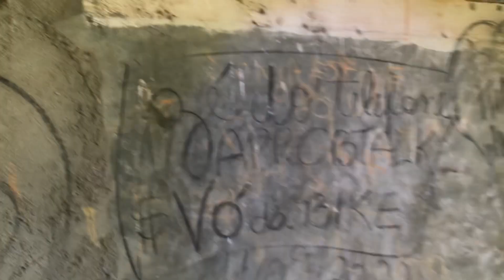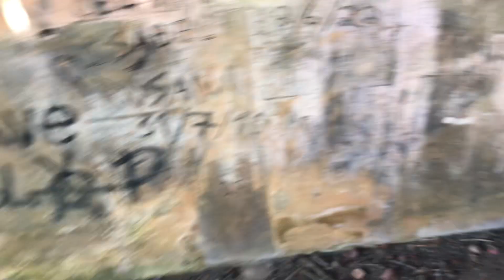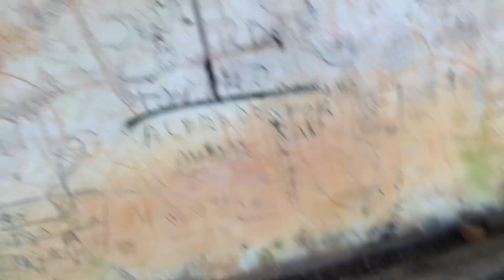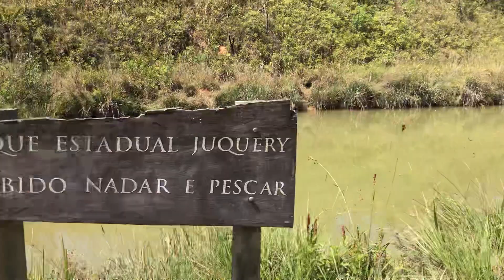AS RUÍNAS DA COCHEIRA DO HOSPÍCIO DO JUQUERY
AJUDE ESSE CANAL PIX 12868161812

CURTA,
COMPARTILHE,
COMENTE,

Instragram @canaldosmatiolas